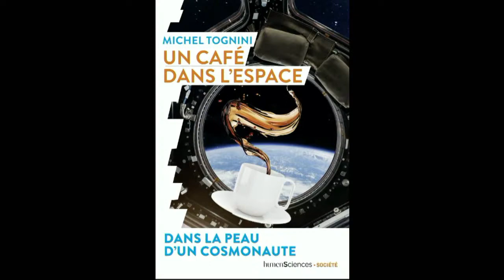Forum du livre 2021 : Rencontre avec Michel Tognini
Forum des sciences